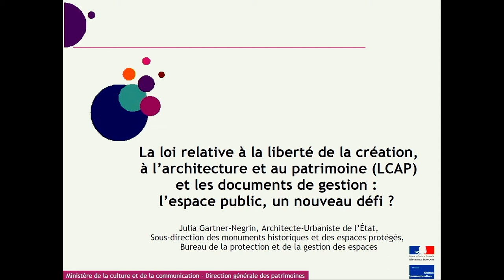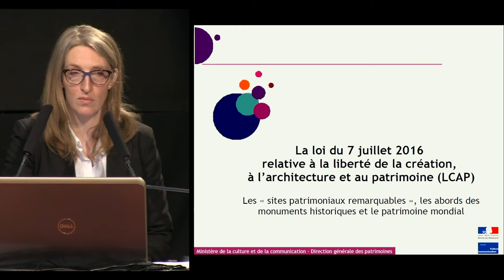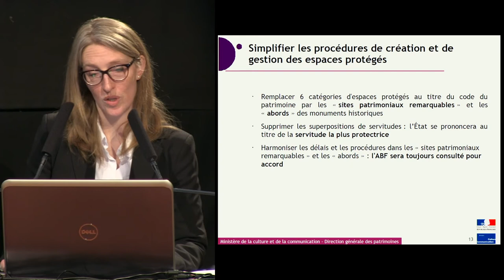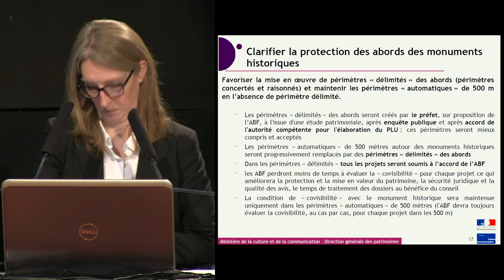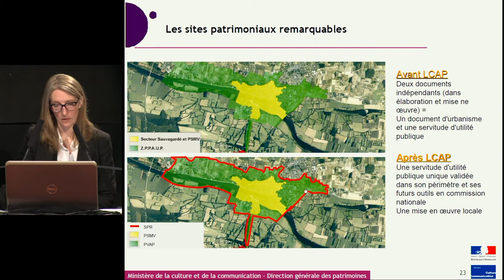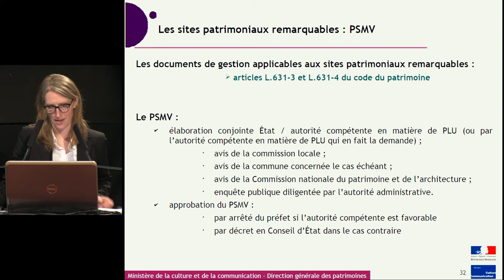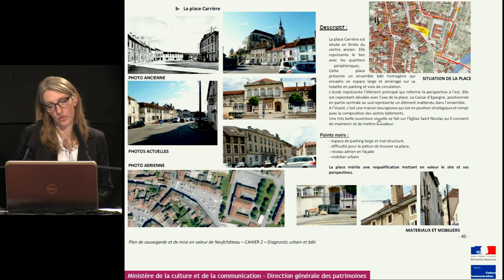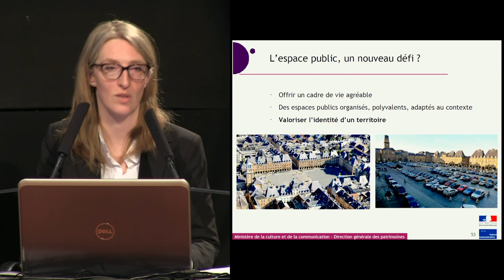01. La loi LCAP et les documents de gestion en espaces protégés : l’espace public, un nouveau défi ?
Julia Gartner-Negrin
Architecte et urbaniste de l’État, bureau de la protection et de la gestion des espaces,
Sous-direction des Monuments historiques et des espaces protégés, Direction générale des patrimoines, MCC